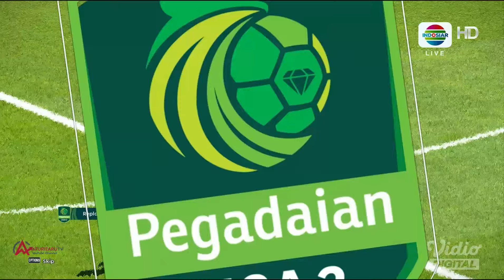FINAL LIGA 2 - PSBS BIAK VS SEMEN PADANG LEG 1 - SP Football Life 2024